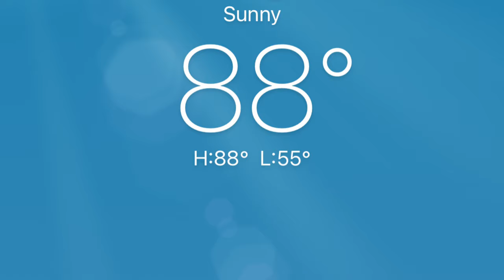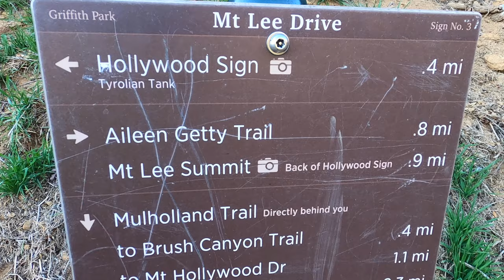Hollywood Sign Hike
Hiking to the iconic Hollywood Sign!

Visit my gift shop!